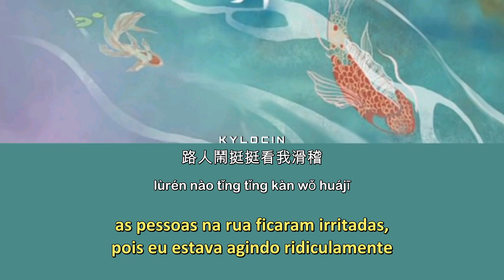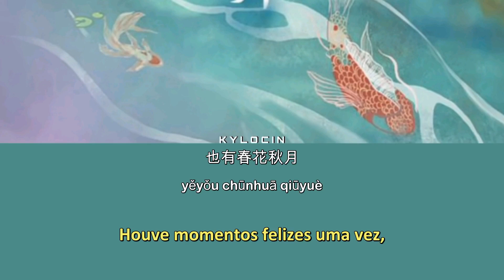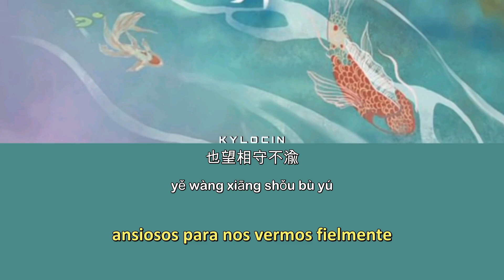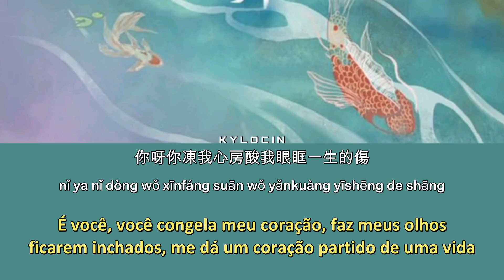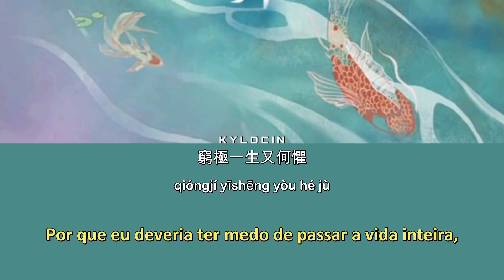[Legendado/PIN/CHI] Yao Liu Yi (姚六一) - Ge An (隔岸) song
obs.: explicação adicionada por mim.

*Como um estreito feito pelo Céu que separa duas margens*
["Estreito", também conhecido como "braço de mar" é tipo um caminho estreito no mar entre duas ilhas ou algo do tipo kkkk. Acho melhor mostrar que explicar, então aqui uma imagem do que significa